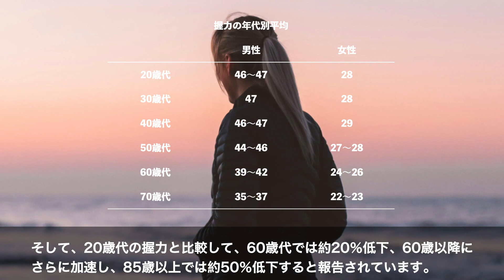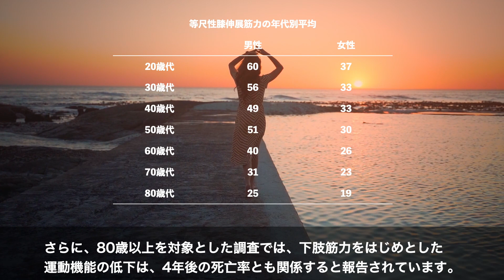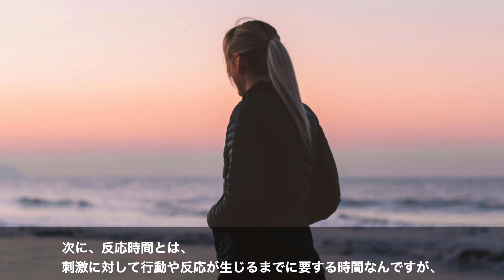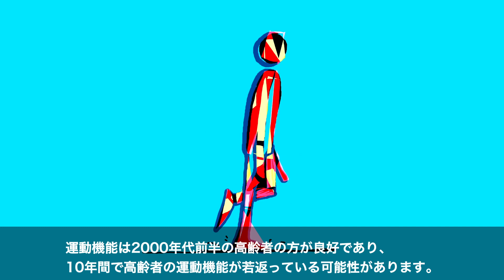【健康】加齢による影響・運動機能の経年変化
【健康】
加齢による影響
運動機能の経年変化